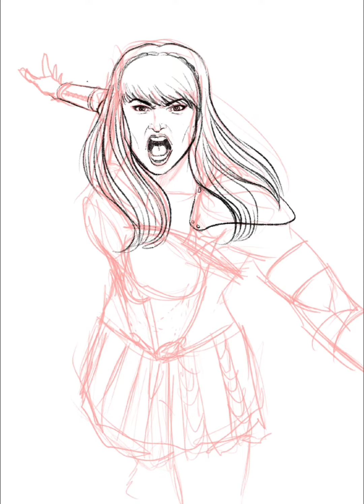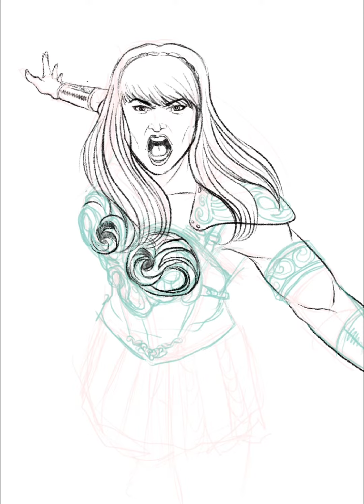Xena Warrior Princess Timelapse Art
Breaking in a new tip for my Apple Pencil with a Xena piece.